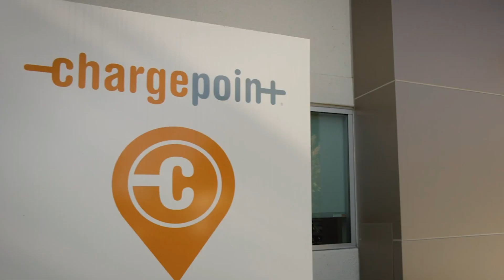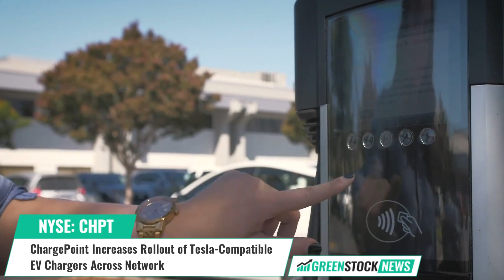ChargePoint ($CHPT) Increases Rollout of Tesla ($TSLA) Compatible EV Chargers Across Network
ChargePoint (NYSE: CHPT), a leading provider of EV charging solutions, is introducing North American Charging Standard connector support for AC and DC charging systems. In November, cable conversion kits for existing DC fast chargers will be available, finally providing Tesla (NASDAQ: TSLA) drivers with a public fast charging option. ChargePoint's North American Charging Standard lineup is a major step toward ensuring a seamless charging experience for all EV owners, as it's the first in the industry to offer a native DC connector compatible with Tesla vehicles. AC solutions are also included, eliminating the need for adapters.

This expansion enables ChargePoint to meet the charging needs of EV owners in North America and Europe, aligning with the NACS standard adopted by many automakers for upcoming models.

Pasquale Romano, CEO of ChargePoint stated: “With more than 35 million historical ChargePoint sessions initiated by Tesla vehicles, we saw the need to offer native connector solutions for this large portion of the EV market.”

Since 2007, ChargePoint has been committed to making it easy for businesses and drivers to go electric with one of the largest EV charging networks and a comprehensive portfolio of charging solutions.

Shares of ChargePoint trade on the NYSE under the ticker symbol CHPT.